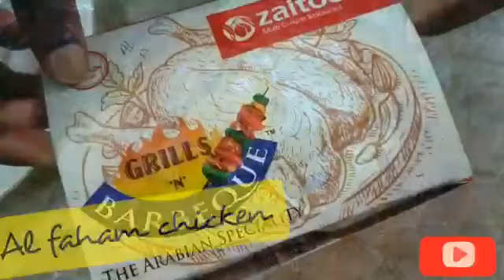Zaitoon restaurent || KIZHI PAROTTA and AL FAHAM CHICKEN unboxing video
unboxing video

kizhi parota and Al faham chicken